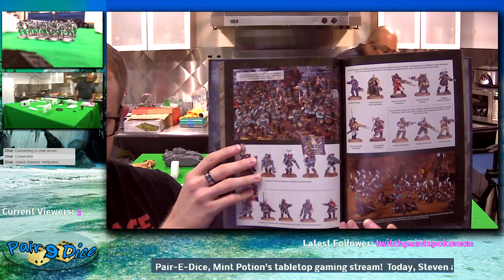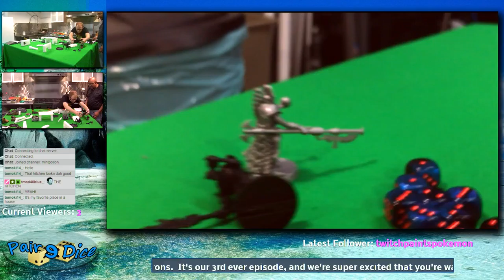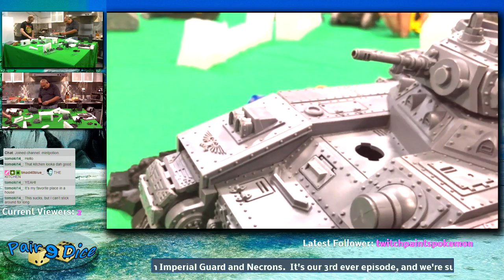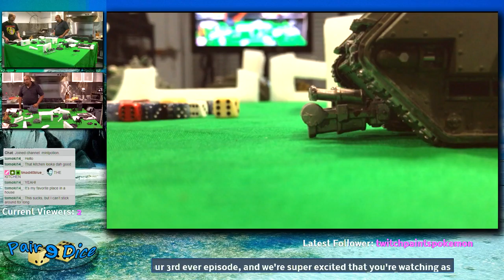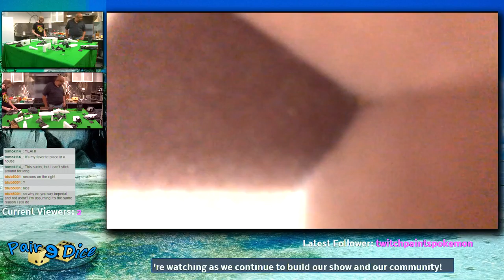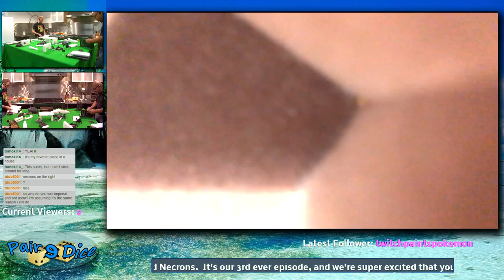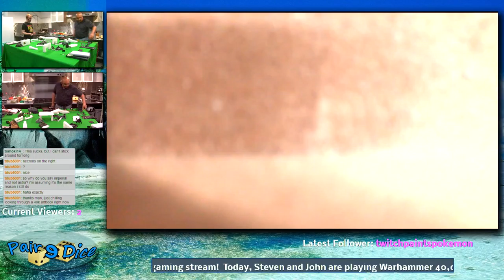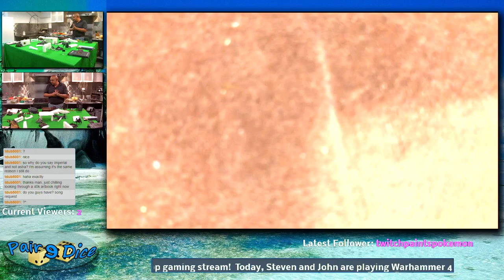Warhammer 40k (Par e dice) Episode 3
Want to play some Warhammer 50k, play around with some of those niche board games, or even watch us cook some tasty food? Join our resident nerds, Steven and John as they construct, glue, and paint the best armies to enter into battle! This newer stream won't just be centered around War Hammer. There will be plenty of fun table top games and guests in Pair ǝ' Dice.

Have you seen the show? Like WARHAMMER?
Click on our Twitch TV link to sign up and follow Mint Potion.

Written and Hosted By: Steven Atha
Co-Hosted By: Steven Atha